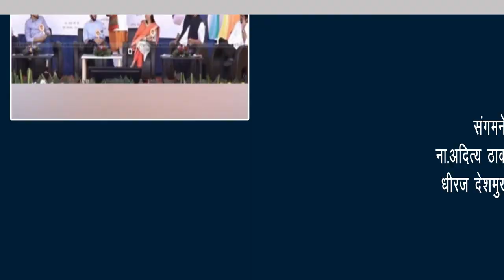नगरमध्ये थंडीची लाट, किमान तापमान 9.2 अंश सेल्सिअस| Nagar Newsgram | 17 Jan 2020